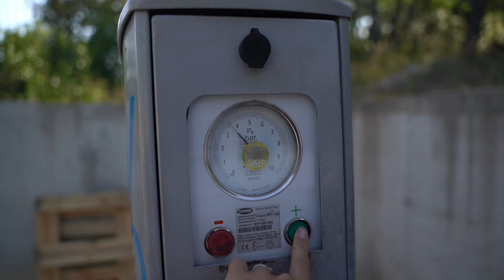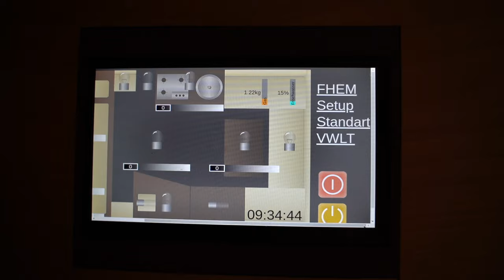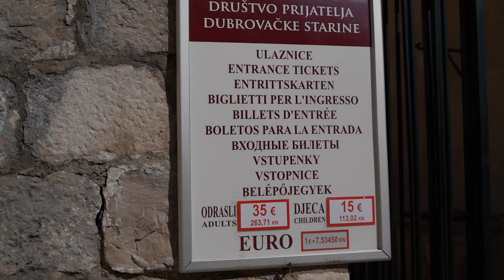Mit dem Wohnmobil in Kroatien (Dubrovnik)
Heute gehts es Richtung Dubrovnik. Eine sehr touristische Stadt, aber für jeden Game of Thrones Fan ein Muss :)

Equipment:
Sony Alpha 7 iii
28-75mm f2.8 Objektiv

Bock uns hier finanziell ein wenig zu unterstützen, dann kannst du das gerne über diesen Link tun - fühl dich nicht gezwungen!